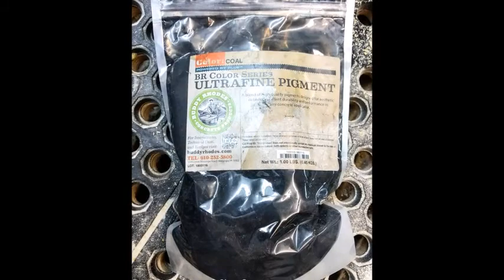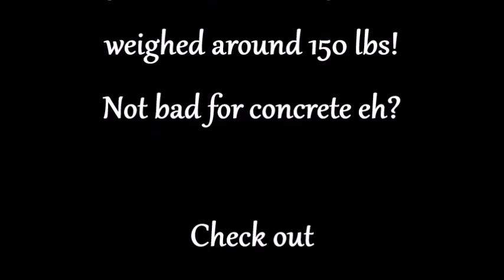Check out this custom whale tail concrete sculpture!!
This is a 5 ft. tall whale tail made with a welded frame and a skin of concrete. to see more!!